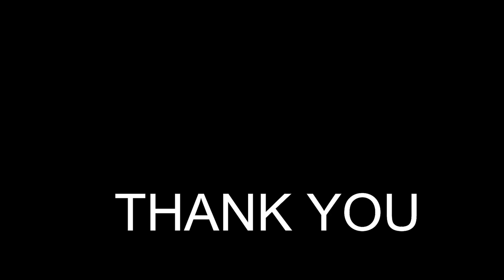Catching Big Flathead Catfish, Kansas Flooded River 2017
It is spring 2017 and we have had a lot of rain! The river's are high and the fish are moving. On this video I set live baited bank lines which ended with a big fish. Always try and set your lines in holes in the bank or along rocks. I caught this one on some flooded rocks where blue gill would be naturally staged making it the perfect place to catch this big girl. Hope you guys enjoyed!

Lines
1/2 inch conduit
5 foot long
heavy everything

Bait
perch
goldfish

Equipment
lav mic
Nikon D3300
Sony A5
Shotgun mic